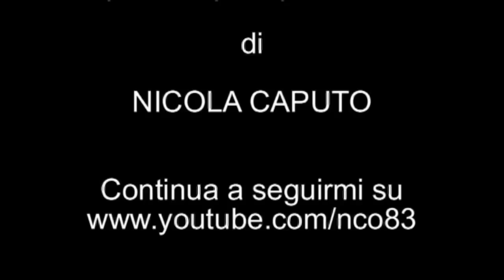Festa Patronale San Nicola Pellegrino - Solenne Processione Cittadina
Trani 31 Luglio 2011